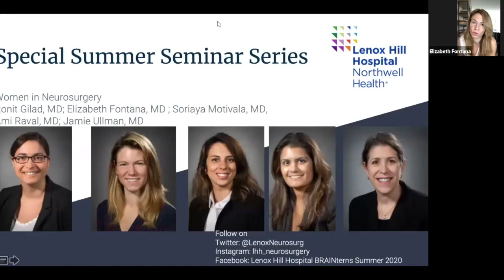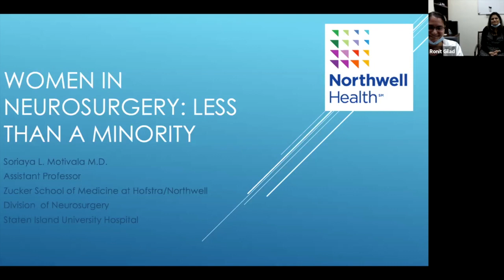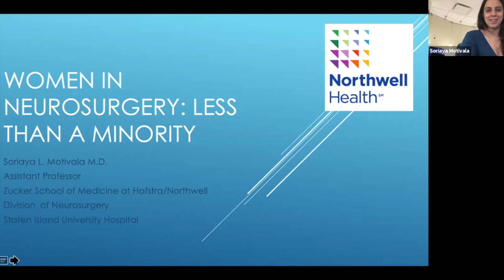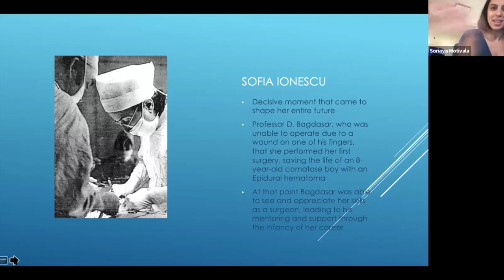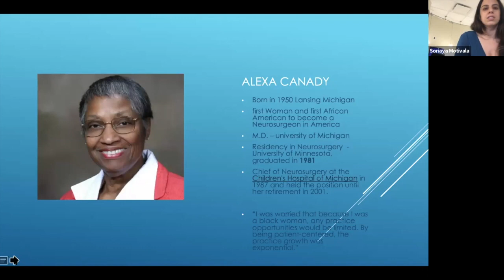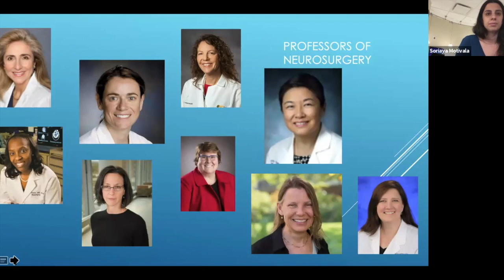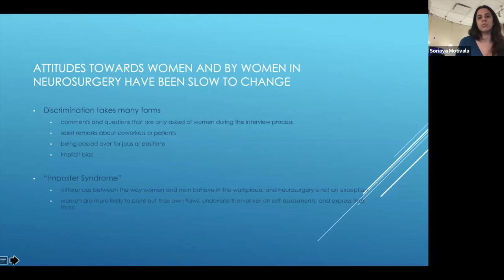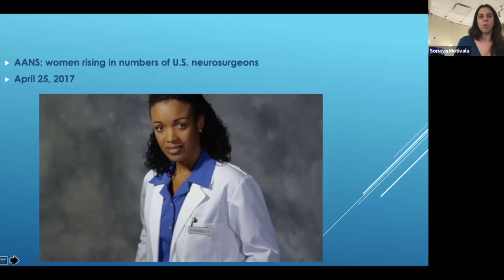Special Summer Series: Women in neurosurgery panel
Ronit Gilad, MD; Elizabeth Fontana, MD; Soriaya Motivala, MD; Ami Raval, MD; Jamie Ullman, MD